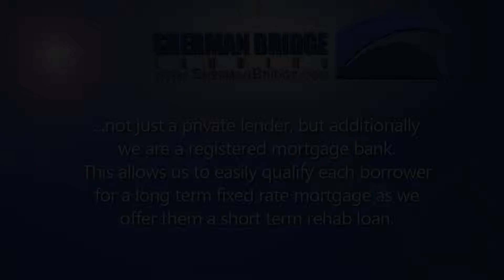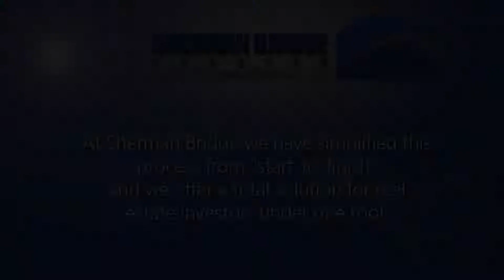How do i know if i can refinance into a long term investment loan? - Sherman Bridge Lending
Instructional video describing the process of using Sherman Bridge Lending for both your original rehab loan and the refinance into your long term investment loan.

How do I know if I can refinance into a long term investment loan?

Not every lender is created equal.
What's different about Sherman Bridge is that we are not just a private lender, but additionally we are a registered mortgage bank.
This allows us to easily qualify each borrower for a long term fixed rate mortgage as we offer them a short term rehab loan.
Both loans are done under the same roof so your end financing is secure.
Other private lenders often just refer refinances to an outside mortgage company that has never reviewed your file and you will be required to enjoy the experience of "running the gauntlet" yet again as they start the process from scratch and of course incur more fees.
Also this is often where big problems occur with the refinance since most private lenders are simply not qualified at bank underwriting.
At Sherman Bridge we have simplified this process from "start-to-finish"
and we offer a total solution for real estate investors under one roof.